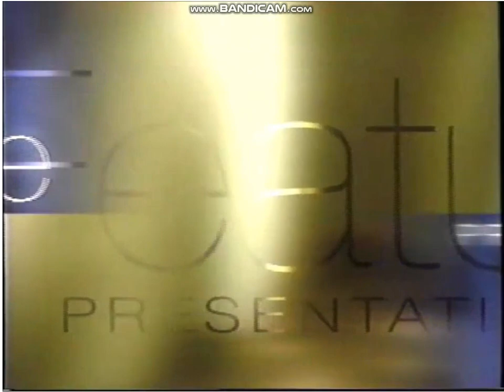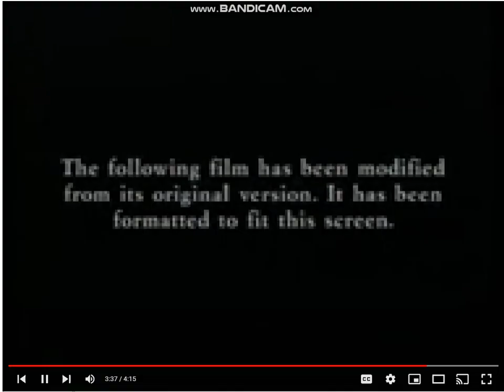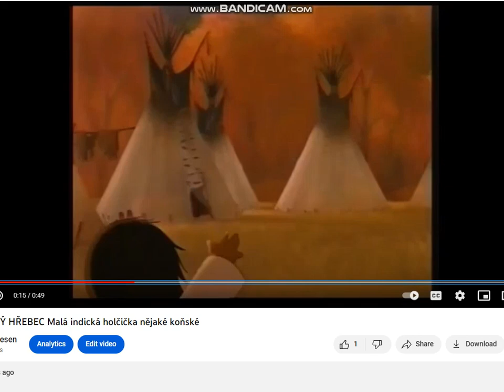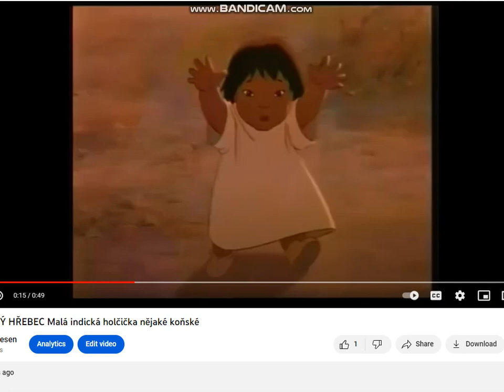Opening To Titans A.E 2000 VHS [True HQ] Critters So Cute and Cuddly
Opening To Titans A.E VHS [True HQ] Tape distributor: 20th Century Fox Home Entertainment | Release date: November 7, 2000